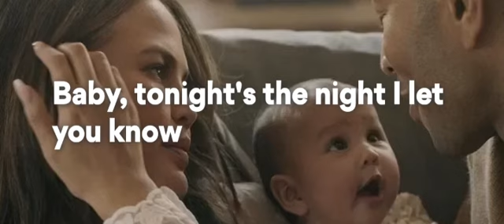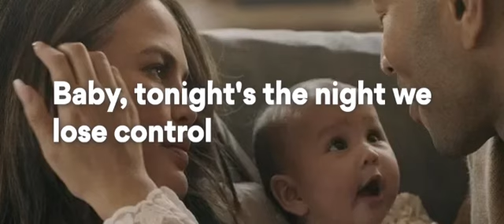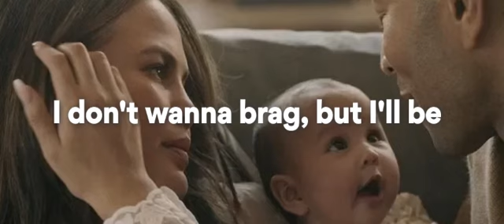John Legend - Tonight (Best You Ever Had ) Lyrics